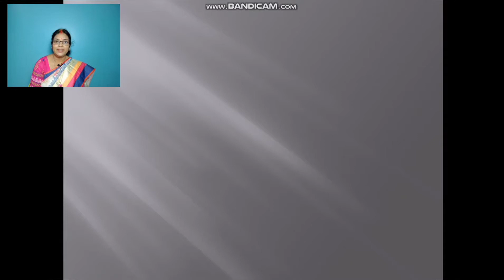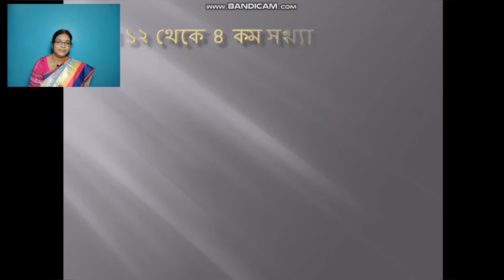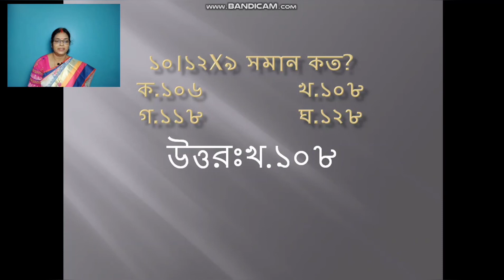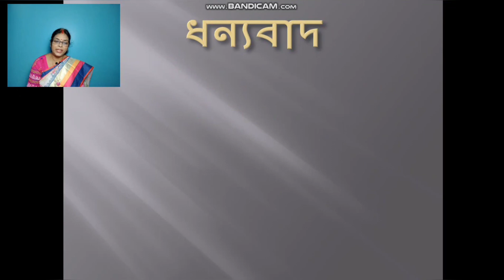Class Two Subject Math Part 5